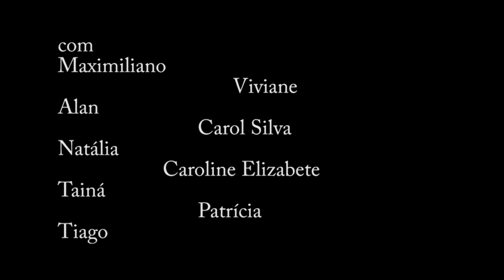Tv Bica d´ Arte - ADOLESCER